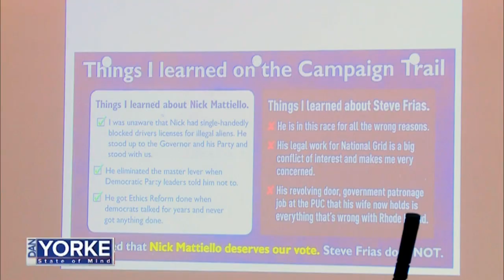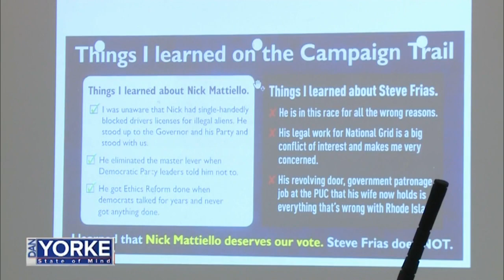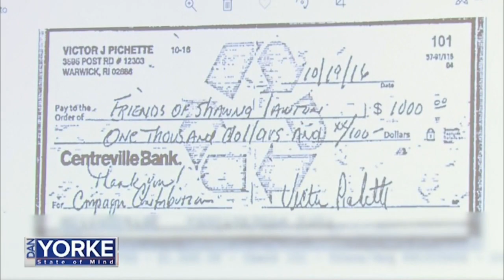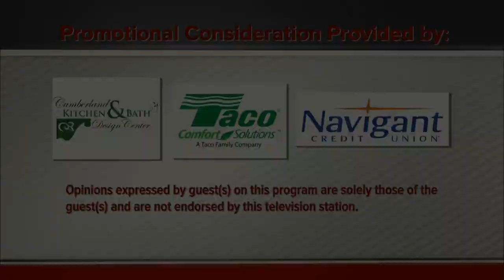DYSOM 10/14/2020: Target 12's Tim White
Target 12 investigator Tim White joined Dan Yorke to discuss The recent trial of Jeff Britt, a campaign consultant for House Speaker Nicholas Mattiello's 2016 campaign. Britt is being charged with money laundering and making an illegal campaign contribution.